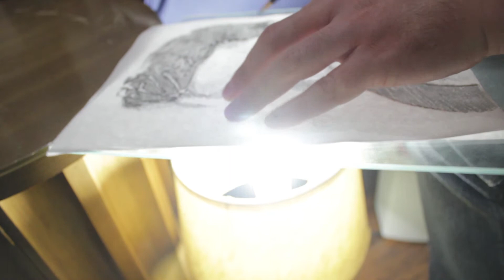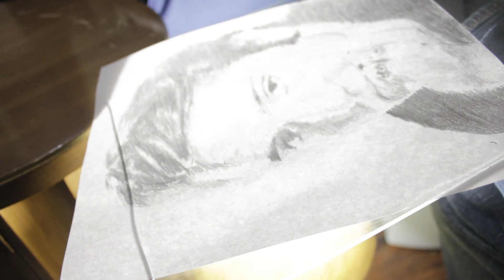Stencil Art: Elvis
Stencil art. Pencil on paper of Elvis.